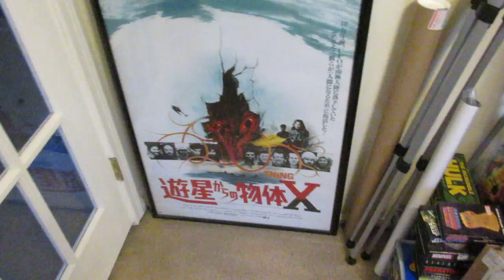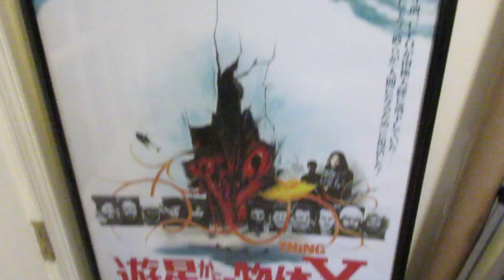Are You Going To Monster Mania? Could You Help Me Out?